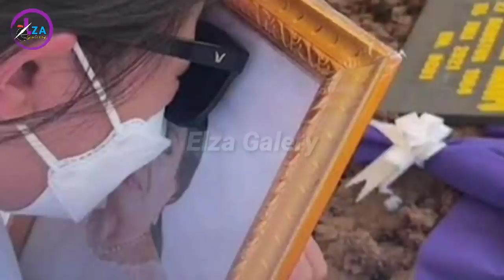Arya Saloka Tak Akan Biarkan Amanda Bersedih & Pastikan Senyum Kembali, Ada Rencana Apa Sebenarnya?